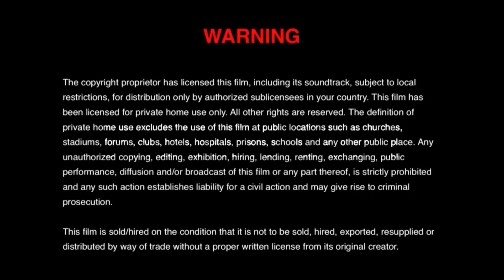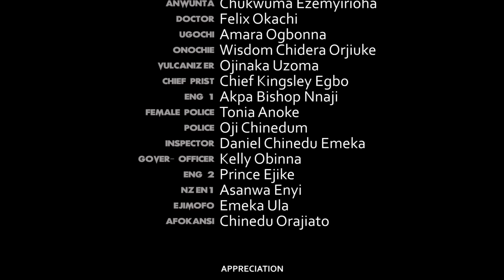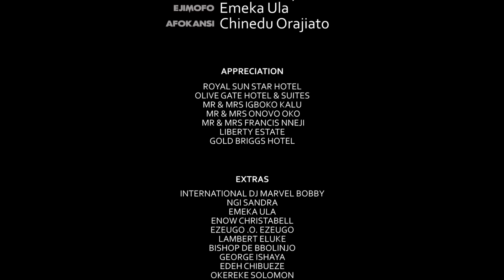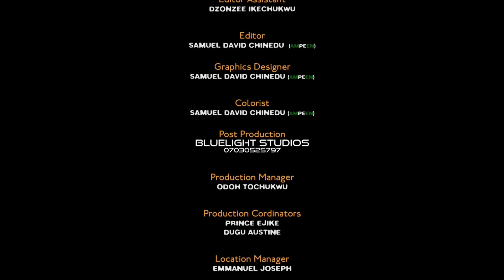True Life Story Of The Palace Guard Nobody Knew He's The Missing Crowned Prince Nigerian Movies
In this Nigerian movies, True Life Story Based On A Maid Pregnant With The Crown Prince That Was Kicked Out

A Nigerian Movies Starring: Maleek Milton, Chinenye Uba